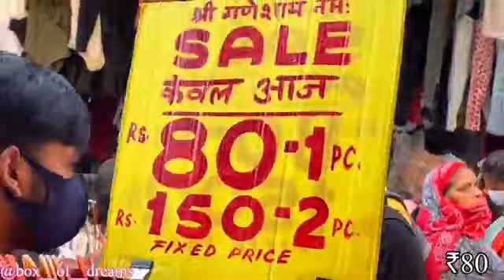Sarojini Nagar market Delhi latest collection starting Rs 30😱| Rs 200 Selena Gomez sweater| H&M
Hey everyone ['m back again with new Sarojini vlog where I've shared some cool and trendy collections of Sarojini Nagar market Delhi. You'll see trendy coat, pullover, jumper, bags, footwear, earrings etc. Most of the shop have korean fashion inspired collections as well few stalls too. Some shops do provide online shopping option but personally i won't suggest you to shop online instead visit market and grab as much as possible because it's so affordable and cheap and you can bargain too. Hope this video will help you.